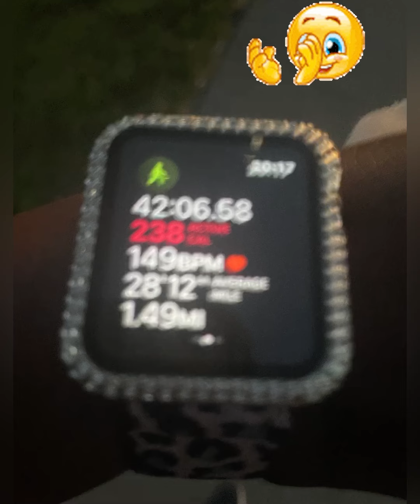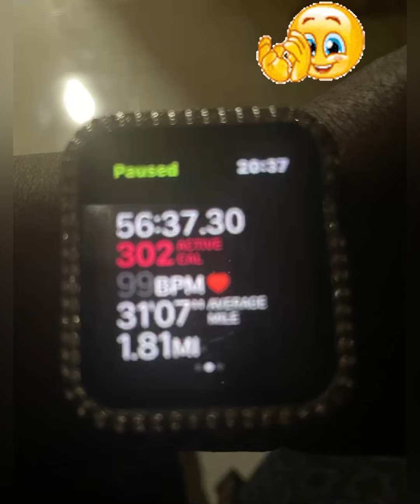Race Day - Miami Gardens WalkThrU 👟🦶🏾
Decided to Change Walk route thRu the Formula 1 Race 🏎 Fans  💵; visiting Sis & Nieces & Nephew accompanying me